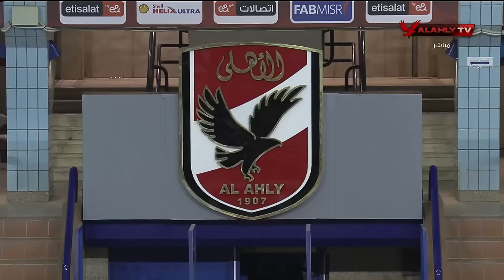مباراة الأهلي 🆚 المصرية للاتصالات في بطولة دوري السوبر لكرة السلة - رجال ⛹🏽‍♂️ | كاملة 3-4-2024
مباراة الأهلي 🆚 المصرية للاتصالات في بطولة دوري السوبر لكرة السلة - رجال ⛹🏽‍♂️ | كاملة بتاريخ 3-4-2024